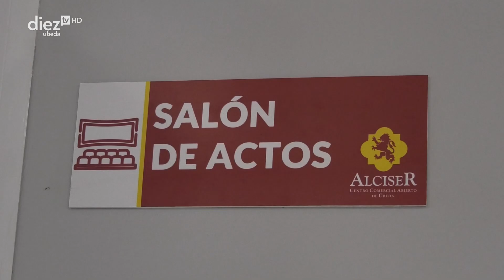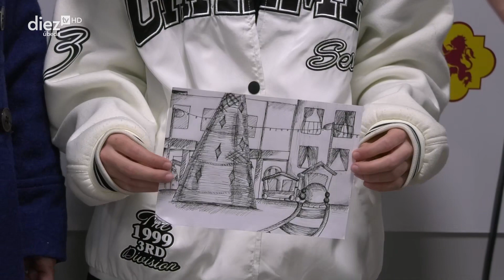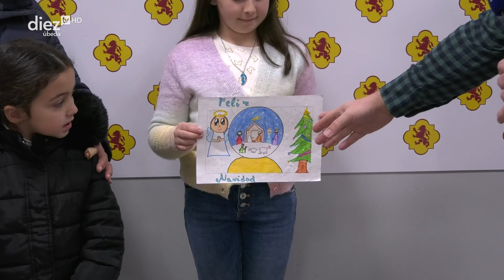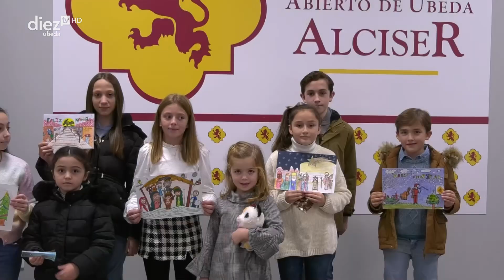Navidad 2022. Entrega de premios dibujos Alciser a los niños y niñas de Úbeda.